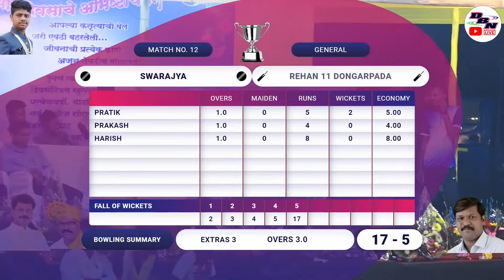DAY 1 || MATCH NO 12 || SWARAJYA VS REHAN 11 DONGARPADA || SABHAPATI CHASHAK 2023 || DBN LIVE